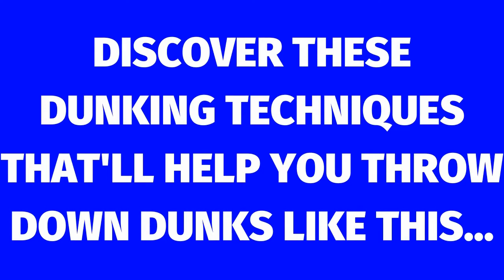Carmelo Anthony 62 Points Full Game Highlights vs Bobcats | Carmelo Scores a CAREER-HIGH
Carmelo Anthony 62 Points Full Game Highlights vs Bobcats | Carmelo Scores a CAREER-HIGH. Rewatch these full game highlights of Carmelo from when he scored a career-high 62 points while also breaking the previous scoring record in the garden which was held by Kobe Bryant when he scored 61 points.

Want to Dunk? Learn From Dunking PRO'S How You Can Add 15+ INCHES To Your Vertical Jump And Start Dunking Today

I will be posting NBA highlights such as dunks, crazy plays, top lists, top plays, and many more other NBA full game highlights. I will also be posting the latest NBA news, stories, basketball highlights, and NBA highlight compilations.